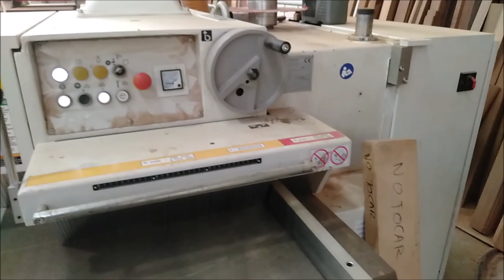SCM CLASS M 3 Multi Blade Saw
You are looking for a used machine? Then you might be interested in this used machinery offer: SCM CLASS M 3 Multi Blade Saw. Find more machine tools and other used metalworking, woodworking and plastics processing machinery Surplex is your reliable partner for the sale and purchase of used machines in Germany.